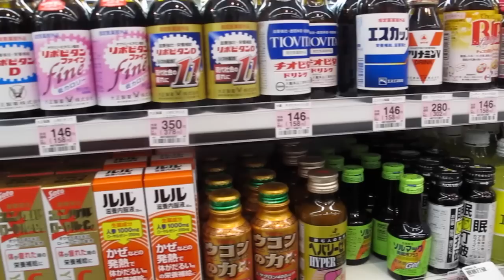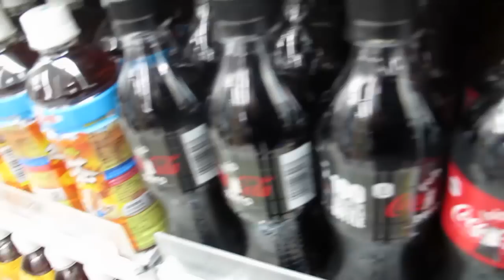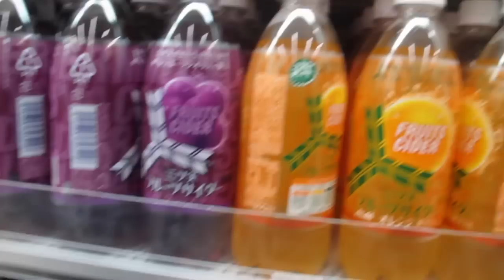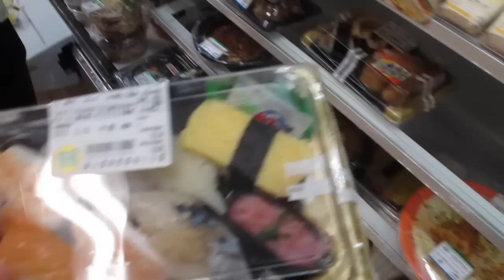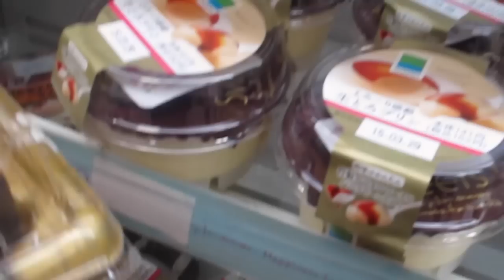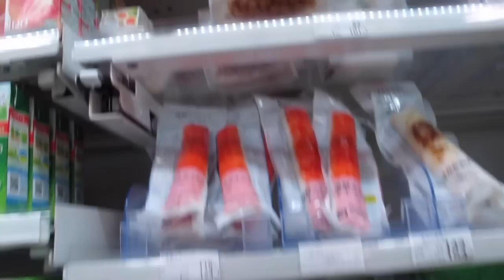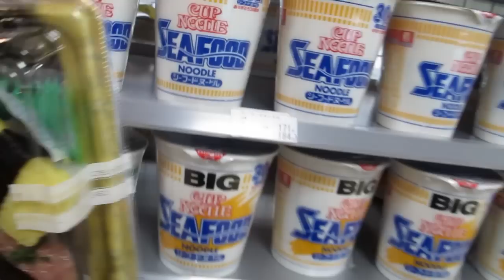¡COSAS RARAS EN LAS TIENDITAS DE JAPON! ♥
Las tiendas de conveniencia son en sí lugares súper padres llenos de cosas ricas (en su mayoría), pero en Asia, son ¡LO MEJOR! Acá les enseñamos un poco de las tiendas en Japón -pronto las de Corea :)

¡Hola!

G+D